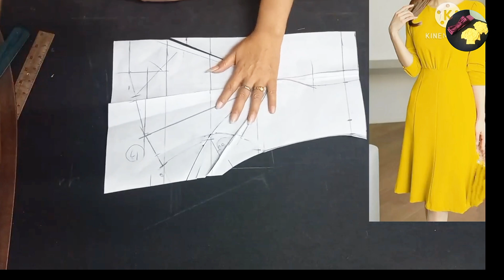EP 552 สร้างแบบชุดเดรสต่อเอวกระโปรง 8 ชิ้น#สอนสร้างแพทเทิร์นมีคำบรรยายใต้ภาพ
วิธีสร้างแพทเทิร์นชุดเดรสตัดต่อเอวกระโปรง 8 ชิ้นดูเทคนิคการขีดแยกแพทเทิร์นให้ทรงสวยงาม#